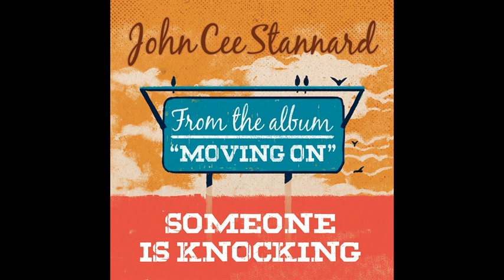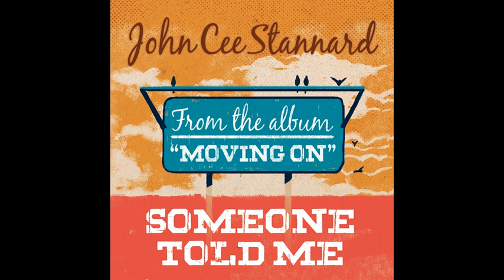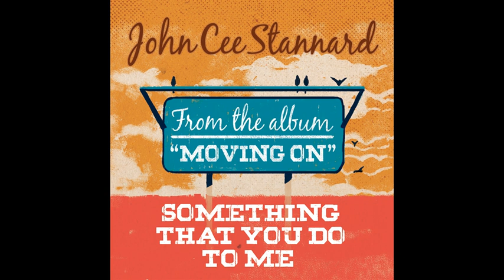Moving On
Clips from the album Moving On